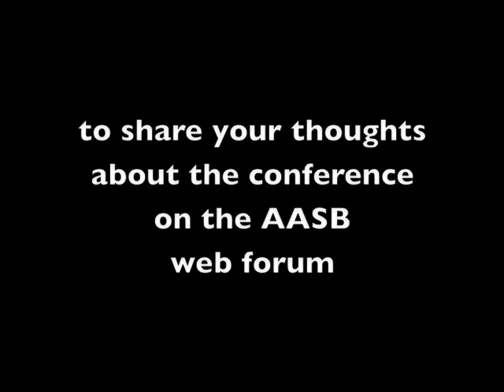Marco Torres at 2008 AASB Conference in Alaska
Educator/Filmmaker Marco Torres was keynote speaker at the Association of Alaska School Boards (AASB) 55th Annual Conference in Anchorage November 6-9, 2008. Marco challenges conference participants to share their reflections on the event by posting text, audio and video comments on the AASB blog.